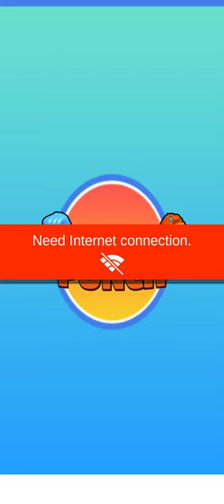Rocket Punch - Android ios Gameplay #2